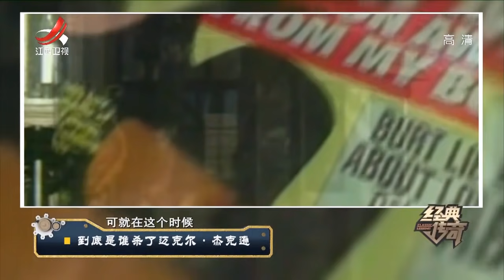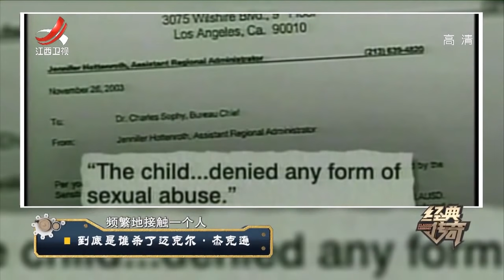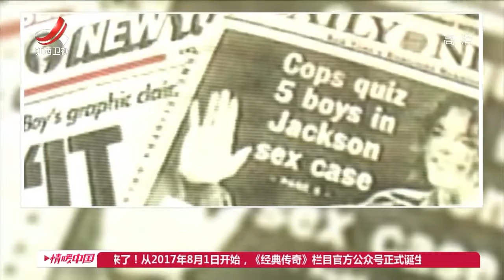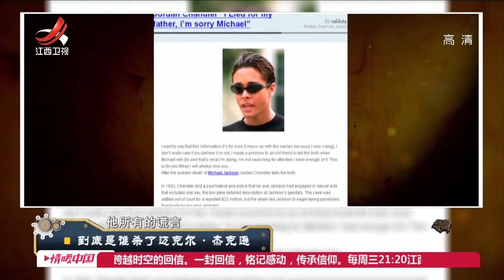《经典传奇》到底是谁杀了迈克尔·杰克逊 20190709